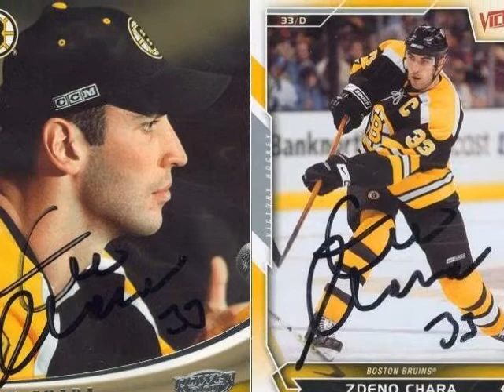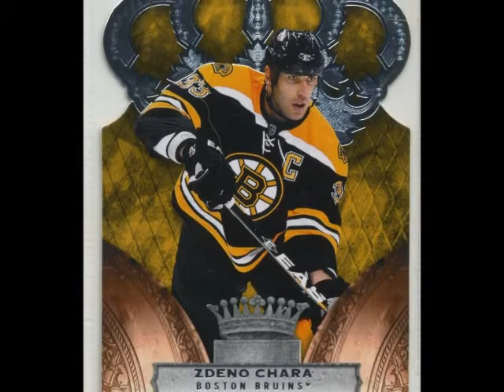Zdeno Chara.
the most beautiful thing ever.